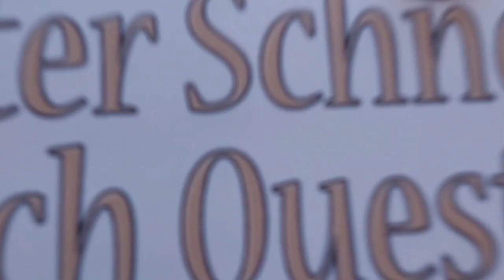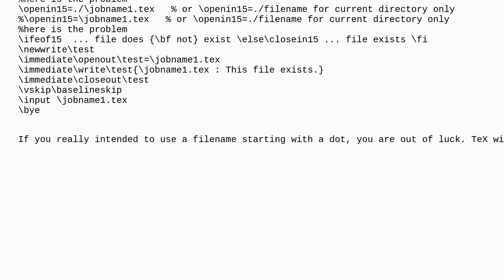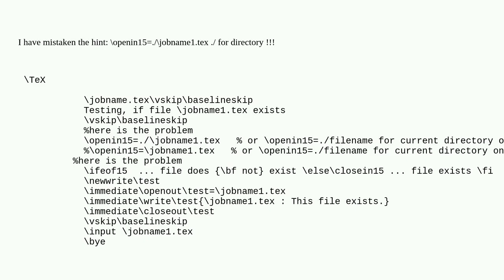Tex: Testing, if a file exists. (The point is the point.)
Testing, if a file exists. (The point is the point.)

A special thanks goes out to the community

  conditionals plain-tex